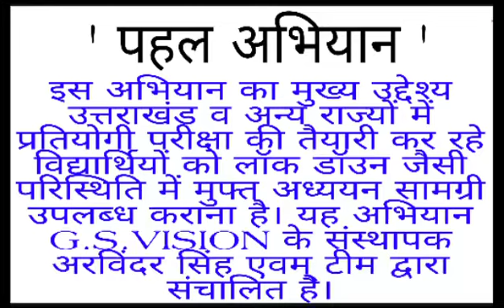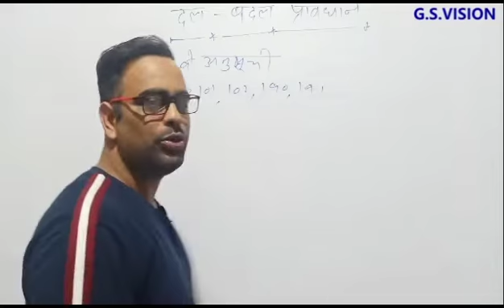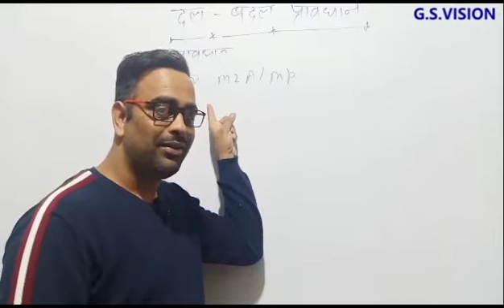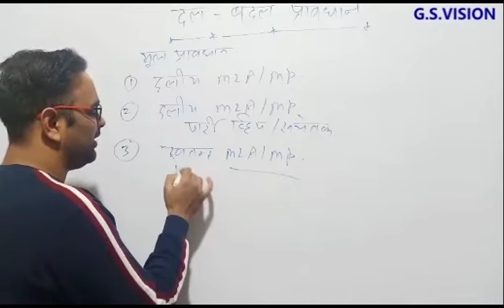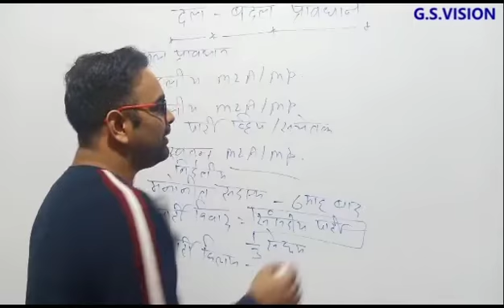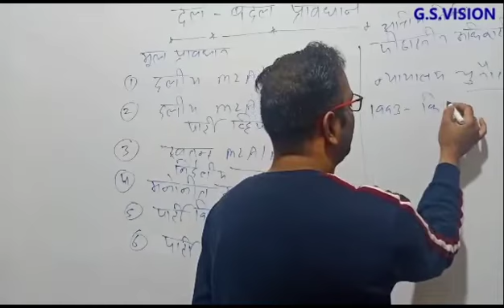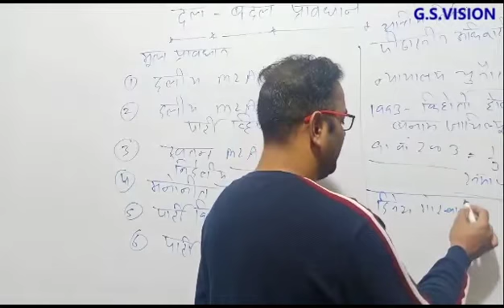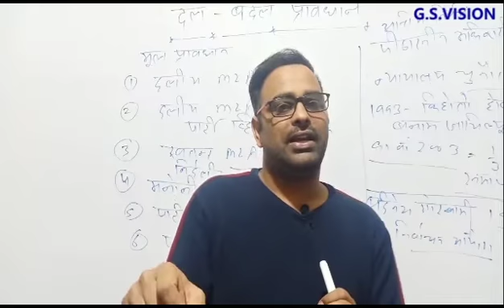दल-बदल विरोधी कानून || Anti-defection law || by Arvinder Singh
विषय-  दल-बदल विरोधी कानून क्या है?
"पहल अभियान"- G.S.VISION द्वारा प्रारंभ "पहल" अभियान का मुख्य उद्देश्य उत्तराखंड व अन्य राज्यों में प्रतियोगी परीक्षा की तैयारी कर रहे विद्यार्थियों को लॉक डॉउन जैसी परिस्थिति में मुफ्त अध्ययन सामग्री उपलब्ध कराना है। यह अभियान G.S.VISION के संस्थापक अरविंदर सिंह एवम् टीम द्वारा संचालित है।

पेपर PDF के लिए व्हाट्सएप करे - 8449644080